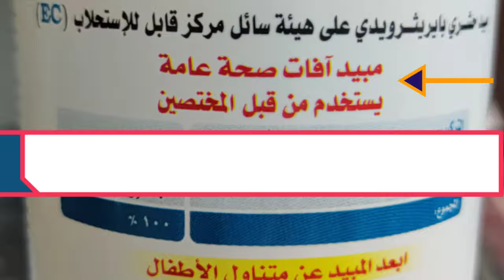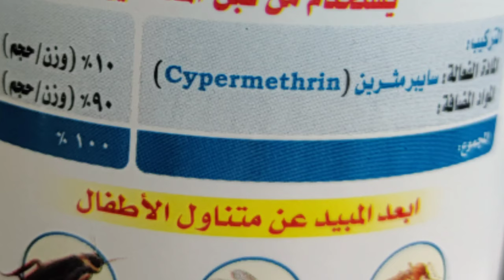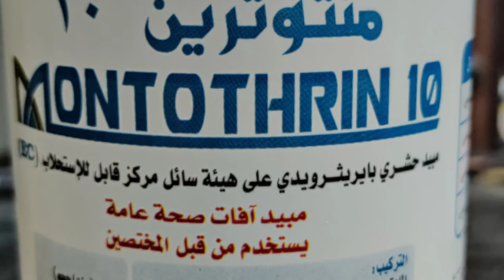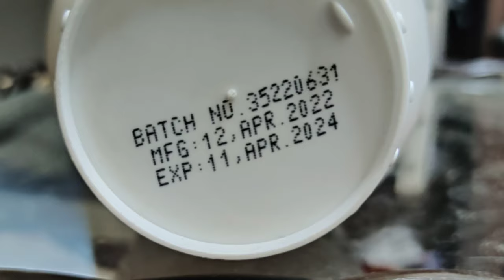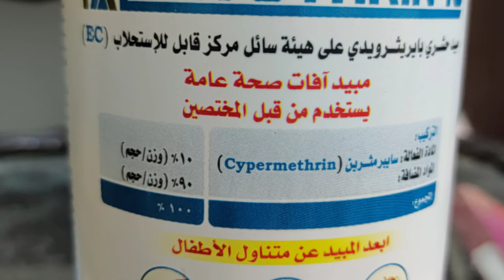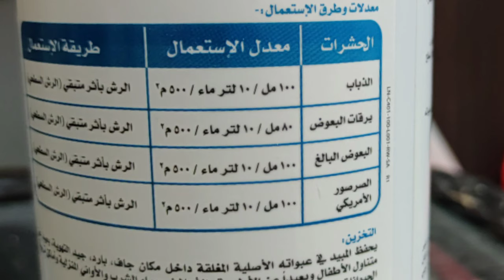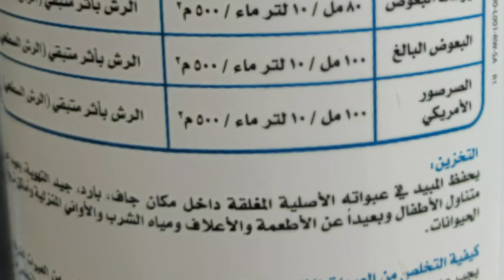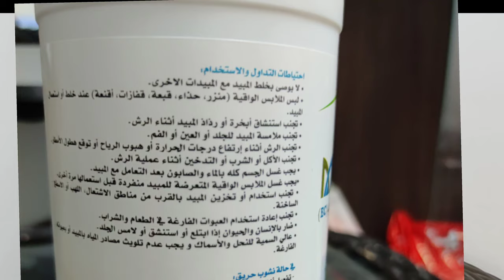كيفية قراءة ملصق عبوة المبيدات/ How to read a pesticide package label/ Insecticides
مهارات تجعلك تتمكن من شراء المبيدات دون مشاكل
مبيدات الصحة العامة,
مبيدات الصحة العامة المسجلة في مصر,
مبيدات الصحة العامة يوم الجمعة,
مبيدات الصحة العامة يوم الخميس,
مبيدات الصحة العامة يومية,
مبيدات الصحة العامة هندسة,
مبيدات الصحة العامة هادئة,
مبيدات الصحة العامة نبيل العوضي,
مبيدات الصحة العامة مباشر,
مبيدات الصحة العامة للجسم,
مبيدات الصحة العامة للاطفال,
مبيدات الصحة العامة كاملة,
مبيدات الصحة العامة قطر,
مبيدات الصحة العامة في مصر,
مبيدات الصحة العامة غريبة,
مبيدات الصحة العامة ظهر,
مبيدات الصحة العامة ظهور,
مبيدات الصحة العامة طويلة,
مبيدات الصحة العامة طويل,
مبيدات الصحة العامة شرح,
مبيدات الصحة العامة شاملة,
مكافحة افات الصحة العامة,
مبيدات الحشرات الزراعية,
مبيد بق الفراش,
بق الفراش وكيفية القضاء عليها,
مبيد حشرة البق,
مبيد للبق بدون رائحة,
مكافحة بق الفراش,
مبيد الحشرات stop,
هل بق الفراش يطير,
القضاء على بق الفراش,
مبيدات بق الفراش نهائيا,
مبيدات بق الفراش معدية,
مبيدات بق الفراش للرجال,
للقضاء على البق نهائيا,
لدغة بق الفراش,
مبيدات بق الفراش كويتيات,
مبيدات بق الفراش قدي
مبيدات النمل الابيض,
مبيدات النمل الابيض يقرص,
مبيد النمل الابيض,
مبيد للنمل الابيض,
مبيدات النمل الابيض والاسود,
مبيدات النمل,
مبيد الارضة,
مبيد النمل في المنزل,
مبيدات النمل الابيض هو,
مبيدات النمل الابيض نهائيا,
مبيدات النمل الابيض من الداخل,
مبيد الارضه,
مبيدات النمل الابيض للوجه,
مبيدات النمل الابيض للرجال,
مبيدات النمل الابيض للحامل,
مبيدات النمل الابيض كامل,
مبيدات النمل الابيض عند الاطفال,
علاج نمل الخشب,
علاج النمل الابيض في الخشب,
علاج النمل في الحديقه,
مبيدات النمل الابيض ظافر,
مبيدات النمل الابيض ظهري,
مبيدات النمل الابيض ظهر,
مبيدات النمل الابيض ظهور,
مبيدات النمل الابيض طبيعيا,
مبيدات النمل الابيض طبيعي,
مبيدات النمل الابيض طيور الجنة,
مبيدات النمل الابيض ضميرك,
دواء النمل الابيض,
مبيدات النمل الابيض صيني,
أكتومثرين للنمل,
مبيدات النمل الابيض شرح,
مبيدات النمل الابيض سام,
مبيدات النمل الابيض ساكو,
مبيدات النمل الابيض سريع,
سم النمل الابيض,
مبيدات النمل الابيض زيتي,
مبيدات النمل الابيض زراعي,
مبيدات الصحة العامة ذكية,
مبيدات الصحة العامة جدا,
مبيدات الصحة العامة جبريل,
مبيدات الصحة العامة ثانية,
مبيدات الصحة العامة ثقافي,
مبيدات الصحة العامة تخصص,
مبيدات الصحة العامة بالمغرب,
مبيدات الصحة العامة 09,
مبيدات الصحة العامة 07,
مبيدات الصحة العامة 03,
مبيدات الصحة العامة 04,
مبيدات الصحة العامة 00,
مبيدات الصحة العامة
مبيدات الصراصير الالمانى
مبيدات الصراصير الامريكى
مبيدات الصراصير الشرقى
بودرة التعفير
طعوم الفئران
comprehensive Public Health Pesticides,
public health pest control,
agricultural insecticides,
bed bug exterminator,
bed bugs and how to get rid of them,
bug exterminator,
odorless bug repellent,
bed bug control,
insect Repeller stop,
termite exterminator,
black and white ant pesticides,
ant exterminators,
terrestrial exterminator,
house ant exterminator,
termite pesticides is,
termite exterminators,
Termite exterminators from the house
Public health pesticides
Skills that make you able to buy pesticides without problems
German extermination of insects
الالمانية لابادة الحشرات
German cockroach exterminators
American cockroach pesticides
Oriental cockroach pesticides
Fogging powder
rat baits